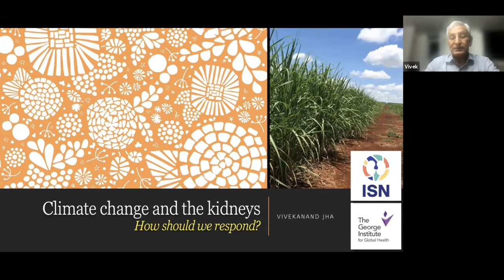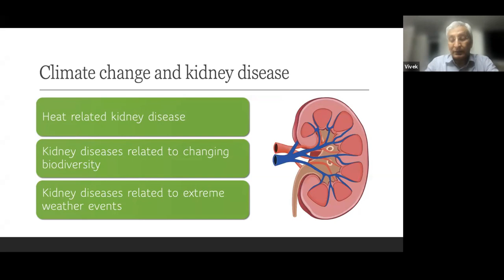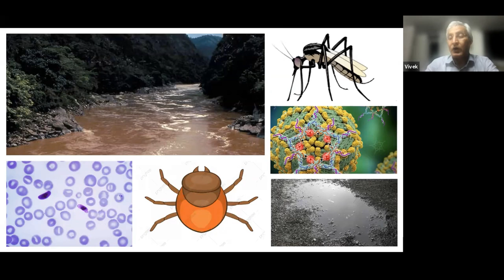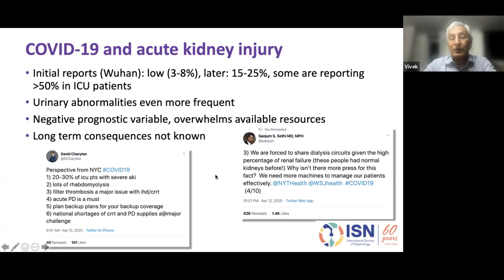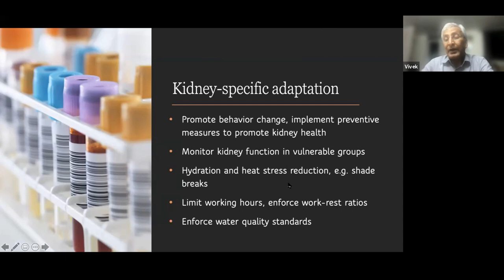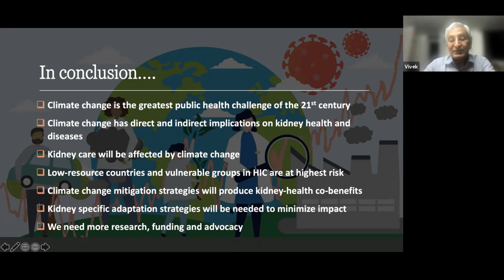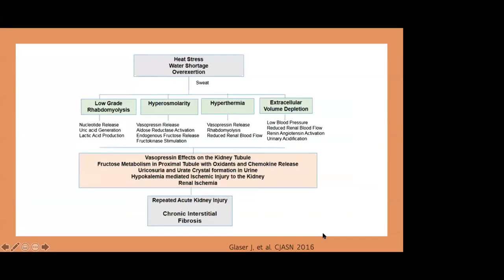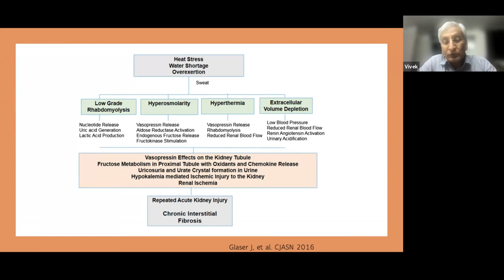Climate Change and Nephrology – How Should We Respond? : Prof. Vivekanand (Vivek) Jha (Series No.55)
Prof. Vivekanand (Vivek) Jha, MD, DM, FRCP, FAMS
- Former President, International Society of Nephrology (2019 – 2021)
- Executive Director, The George Institute for Global Health, India
- Chair of Global Kidney Health, Faculty of Medicine, Imperial College of London
- Professor of Nephrology, Head of Department of Translational and Regenerative Medicine, Postgraduate Institute of Medical Education and Research, Chandigarh
- Conjoint Professor of Medicine, University of New South Wales, Sydney